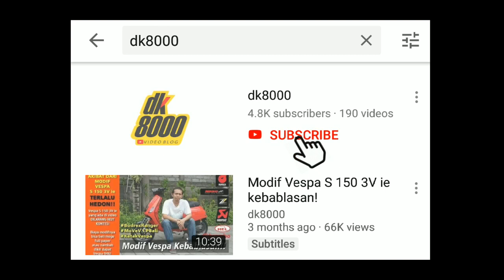Alasan Membeli ZX25R I DK8000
Kawasaki ZX25R tanggal 10 Juli 2020 akan secara resmi dilaunching melalui saluran kanal youtube Kawasaki Indonesia. Berikut beberapa alasan jika kawan-kawan akan meminang motor 4 silinder 250cc besutan terbaru dari Kawasaki Motor Indonesia ini. Kawasaki ZX25R.